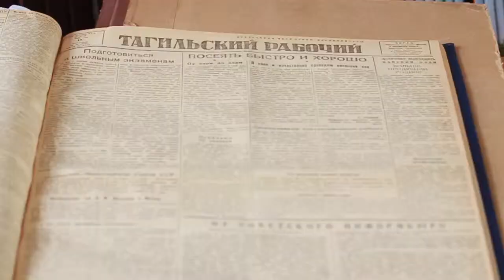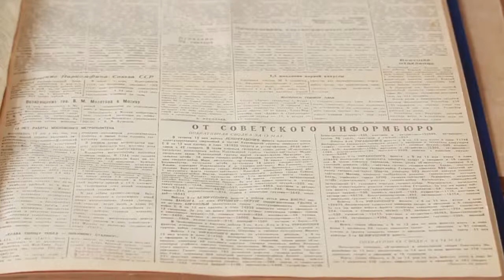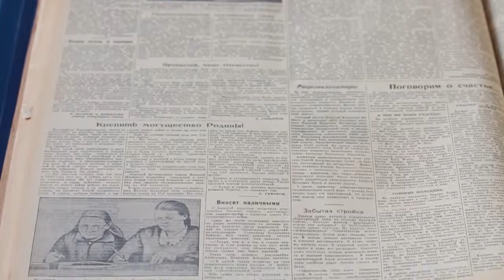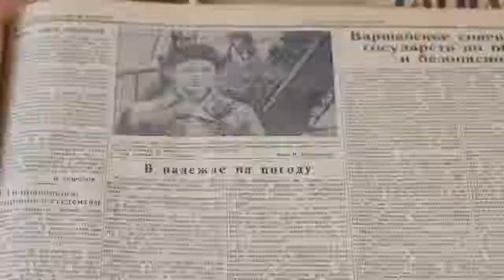Сегодня в прошлом веке Выпуск от 15 мая Тагил ТВ